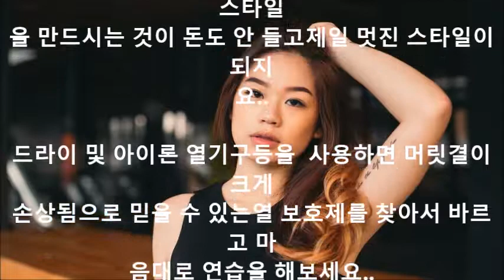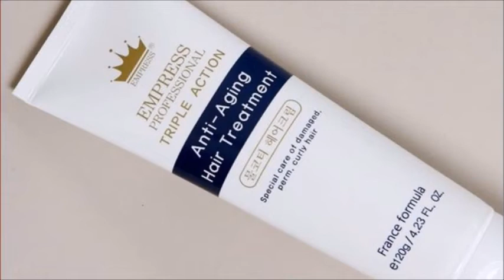헤어스타일 좀 추천해주세요.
헤어스타일 추천 좀 해주세요.

얼굴이 입체적이지 않고.

눈이 좀 작고 입술은 두꺼운편인데요.

어울릴만한 헤어 좀 추천해주세요.

전에 숏  단발했을때 잘어울렸다고 생각하는데.

관리하기 힘들어서 기르는중이거든요.

지금은 단발인데 단발 너무 안어울리는것같아서요.

자기 얼굴에 맞는 헤어스타일은 본인만이 제일 정확하게 안답니다..

자기가 좋아는 연예인을 제일 많이 모방하지요.

한번 좋은 헤어스타일을 창조 모방하면 어른이 되어서도 홈 케어로.

간단하게 관리할 수 있어 지금부터라도 누구한테 물어서 맞지 않는스타일을 창조하느니 고생스럽더라도 고데기나 드라이로 볼륨 c컬이나 s 컬로 거울을 보면서 스타일을 만드시는 것이 돈도 안 들고제일 멋진 스타일이 되지요..

드라이 및 아이론 열기구등을  사용하면 머릿결이 크게 손상됨으로 믿을 수 있는열 보호제를 찾아서 바르고 마음대로 연습을 해보세요..

제가 오랫동안 사용하고 있는 열 보호제는 한국미용 메디팜 물 코티 헤어크림을 수년.

사용하고 있는데 고데하는 데는 자신이 생기더라고요.

청담동 머리잘하는 헤어쌀롱 엠프리스가